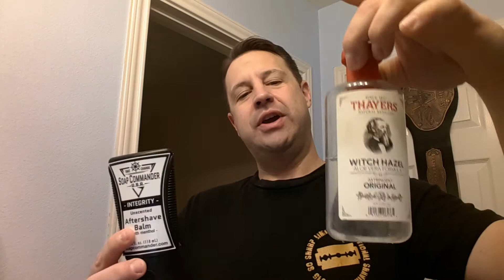SOTD: Gillette & Aqua Velva Inspired Shave